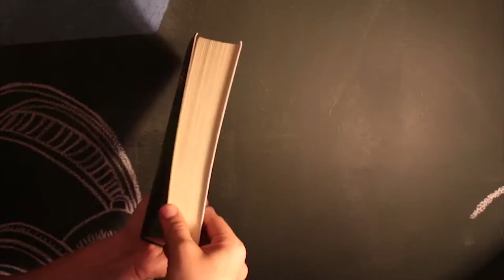Acessibilidade: É para todos? A luta por um mundo melhor | Bom de Orelha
Episódio 46 - Acessibilidade: É para todos? A luta por um mundo melhor

Neste episódio, Clayton fala sobre a função do audiolivro para acessibilidade de pessoas que tem deficiência visual, dislexia, déficit de atenção e até mesmo dificuldades que se adaptar ao conhecimento.

e resgate os 7 dias grátis para você ouvir qualquer audiolivro!

Direção: Marcus Costa
Edição e Arte: Gustavo Leitão
Produção: Tocalivros Studios